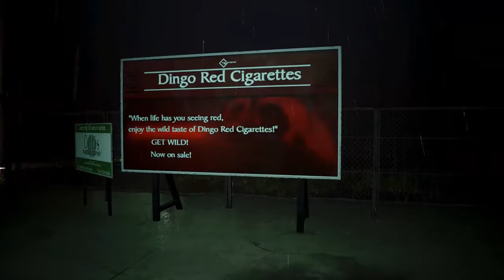Resident Evil 2 Remake mod Claire Sakura outfit Part 2 『Naruto Sakura mod』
support

Created by Biohazard Gamer

 Mod shop
Sorry